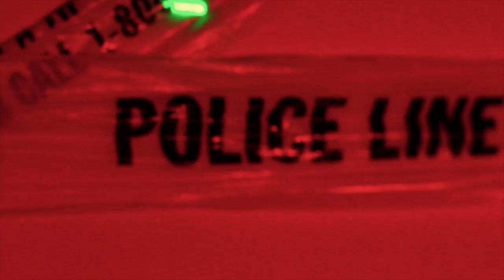Tray Savage x EsCobar: The Code